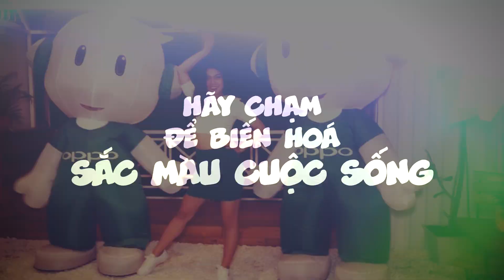Chạm Để Thay Đổi?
Cuộc sống  với mọi vật xung quanh vô cảm, mọi nơi chán nản, không gian buồn bực ? Bạn muốn thay đổi ? Muốn có chút sắc màu ? Muốn chút giai điệu vui tươi ? Đến với chúng tôi thử nhé !

- Đánh giá, trên tay OPPO F5
- Mở hộp, Đập hộp, Khui hộp OPPO F5
- Giá bán OPPO F5
- Đánh giá hiệu năng, màn hình OPPO F5
- Đánh giá camera, Pin OPPO F5
- Khả năng chơi game OPPO F5
- OPPO F5 có gì mới
- Mua OPPO F5 ở đâu uy tín, giá rẻ
- So sánh Giao diện OPPO F5
- Unboxing, Review OPPO F5
- Shoud I buy, What’s new on OPPO F5
- Performance, Battery, Camera test OPPO F5